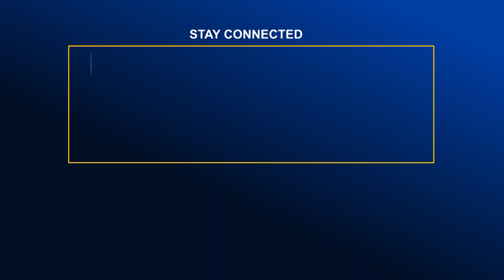রাঙামাটিতে টানা তিন দিনের ছুটিতে পর্যটকের ঢল | Global Television